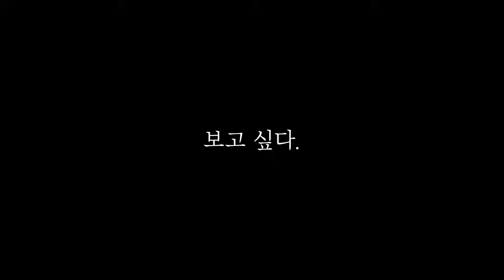나는 평범한 사람이지만 너에겐 대단한 사람이 돼볼게..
길고양이, 길냥이가 아닌 우리 모두의 동네 고양이 이야기